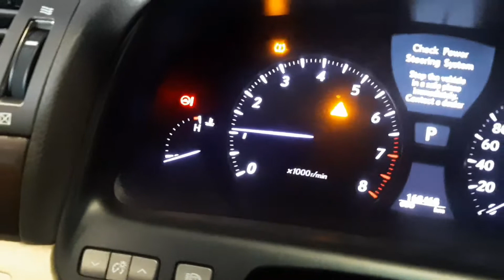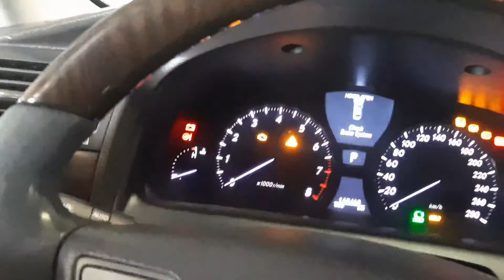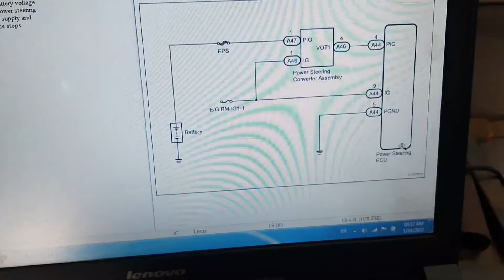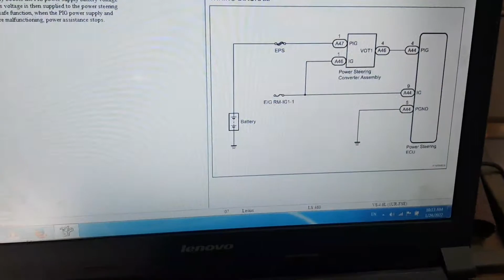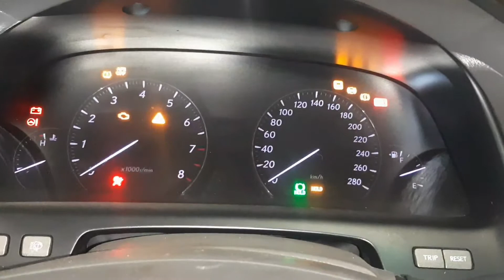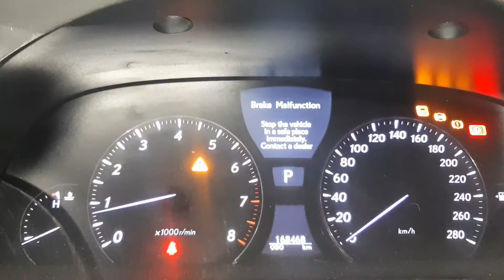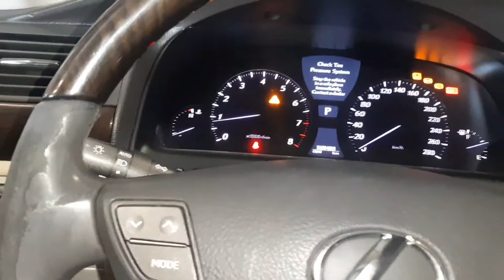C1552 Starring Not Working | Lexus ls460 | PIG Power Supply Voltage | EMPS Starring Problem | 2021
U0131
C1641
C1646
U0131 Lost Communication With Power Steering Control Module
lexus ls 460 electronic power steering problem 2012
U0131 lost communication with power steering control module LS460
Lexus Electric Power Steering Issue FIX P/S Light
How I Fixed my LEXUS Electric Power Steering Issue for FREE !
2009 Lexus LS460 Problems
Not the Power Steering module, 2008 Lexus ls460 with C1515 and C1525
C1552 PIG power Suplay Voltage